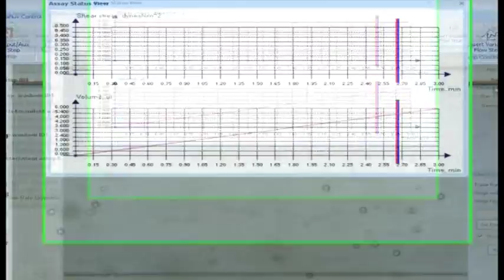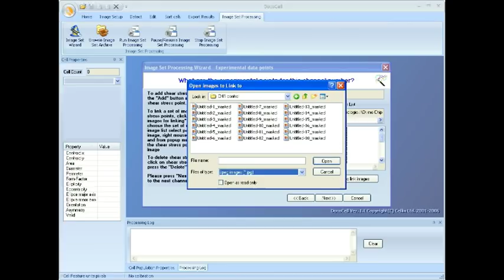Cellix's biochips: protocols and assay for cell rolling, adhesion, migration and transmigration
Cellix's biochips and pumping solutions for cell rolling, adhesion, migration and transmigration.  This video provides a snapshot of how to use our products. It shows how easy the automated system is to use while maintaining the highest standards producing results that are far beyond static experiments. The VenaFlux Platform is validated across the following therapeutic areas; Cardiovascular, Oncology, Immunology, Bacteriology, and Respiatory.
**NO AUDIO WITH THIS VIDEO**